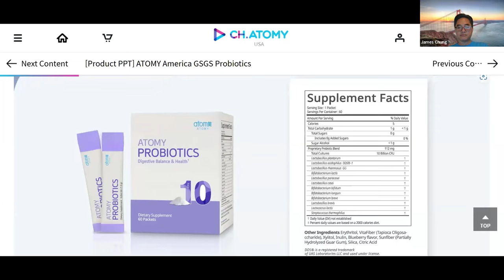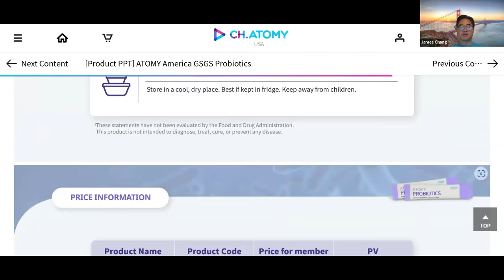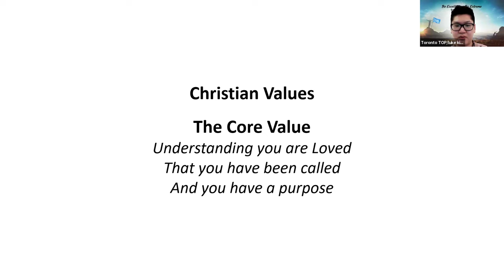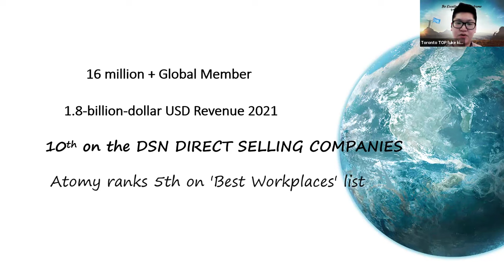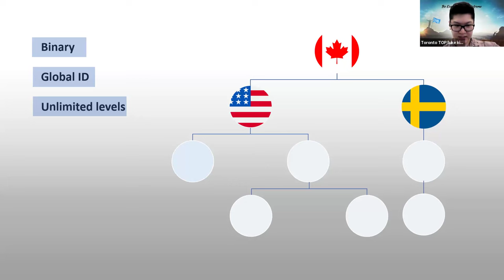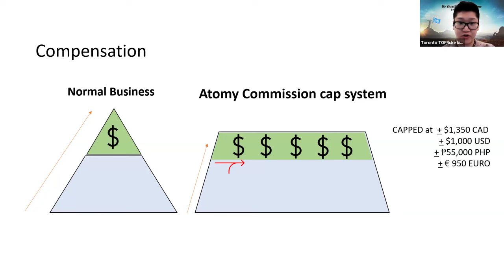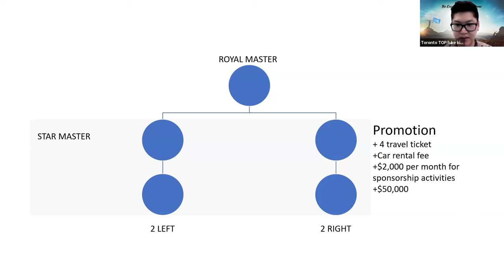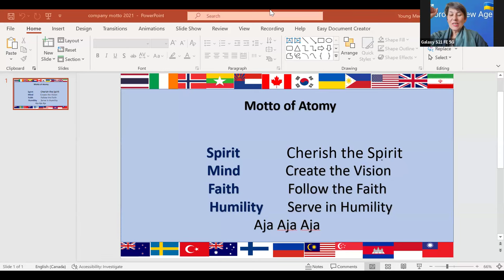Atomy English/June 06th,2024/Basic Atomy/SM Luke Kim